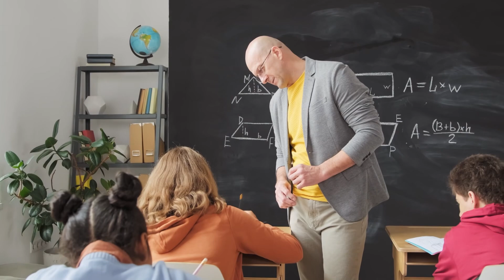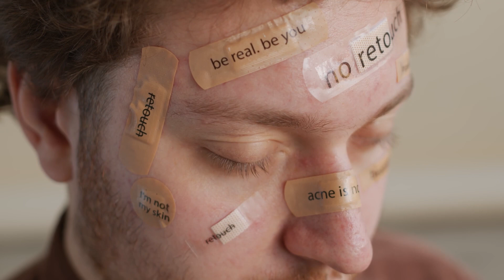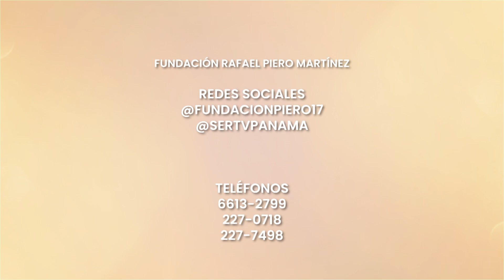Transformándonos | Ámbito Escolar